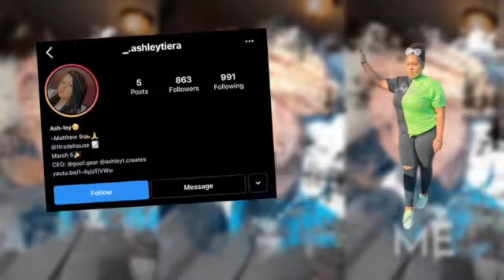I Got My First Brazilian Wax by a FAMOUS ESTHETICIAN!!! | Is it worth it?? | DAHOMEY GODDESS